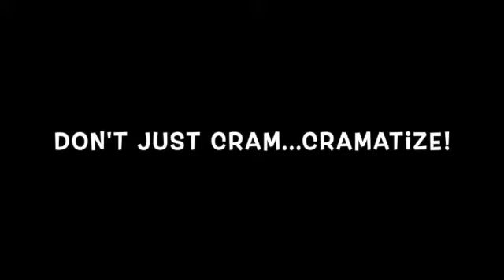Techniques for Achieving Mental Peace for a Moment with a "Cram" of Wisdom Episode 417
Cramatize is a vibrant platform that fosters positivity and inspiration. Our channels offer a welcoming atmosphere where you can connect with like-minded individuals and discover new ways to uplift your spirit. From affirming who you are to motivational quotes, our goal is to provide you with the tools you need to live a more positive and fulfilling life. Whether you're seeking a motivational boost and a supportive community or a moment to take a break, Cramatize is the place to be. Join us today and let us inspire you to be the best version of yourself!